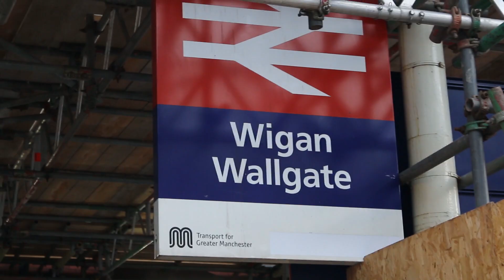The Wolf Of Wigan (Official Trailer)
No offence to Wigan, i think it's a lovely place!

Starring - Tom Cooney, Max Smith and me
Written by - Tom Cooney and me